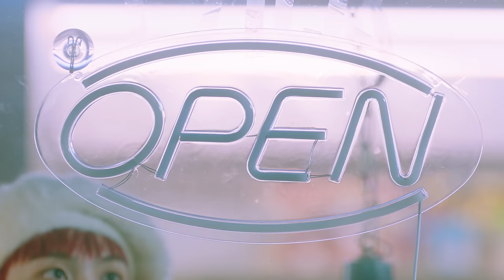미래소년 (MIRAE) - Snow Prince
Snow Prince - MIRAE Special Single

Snow Prince | MUSIC VIDEO

== Snow Prince ==

== MIRAE official ==